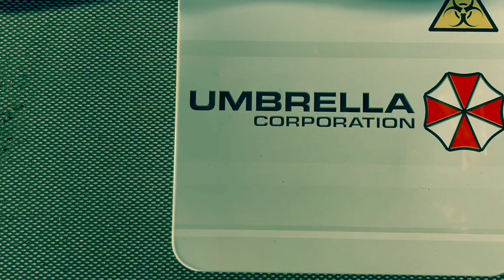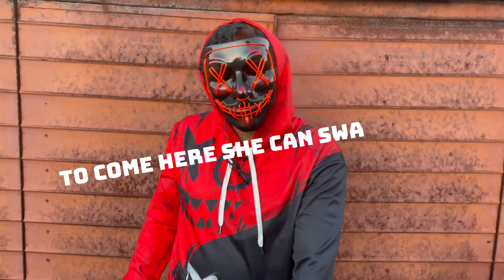Chris troubles “going to Hollywood” 🎥🎬 Music video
I don’t own rights to theses beats